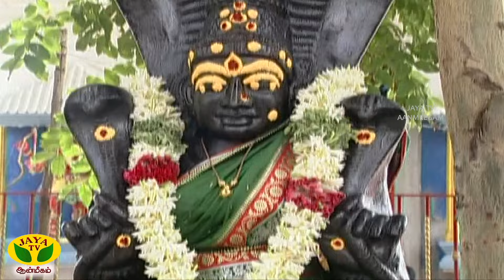DHINAM ORU THIRUKOVIL || தினம் ஒரு திருக்கோயில் | 02.08.2024 | Jaya Tv Aanmeegam